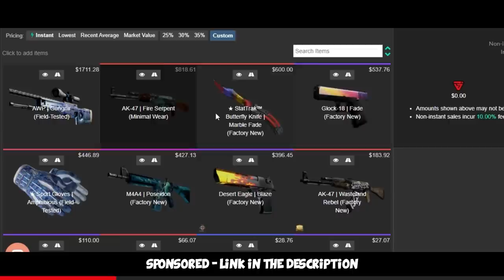+49 ELO with d0cc! 5000 ELO FACEIT Level 10 Competitive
Me and @D0cCTV vs FACEIT Level 10 - yup it was actually +49 =) Hope you enjoy